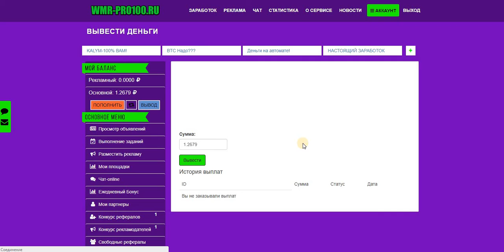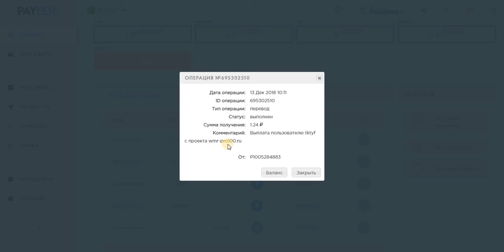Без вложений. Букс WMR-PRO100 ПЛАТИТ. мин. вывод от 1 руб.